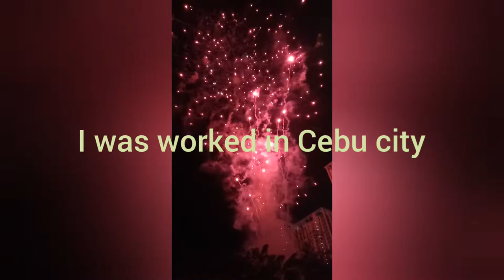FIREWORKS DISPLAY CEBU|#12 vlog|Italian 🇮🇹 & 🇵🇭 Filipina👫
Ito po ay fireworks display sa Cebu city at Ayala Center January 14,2018 .